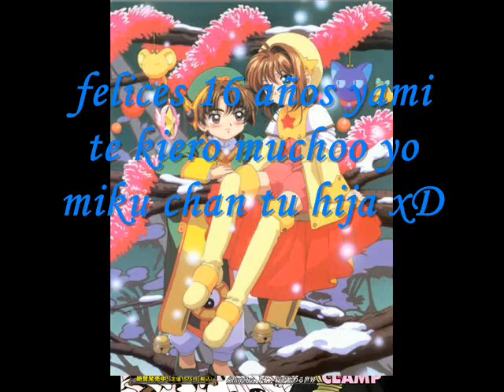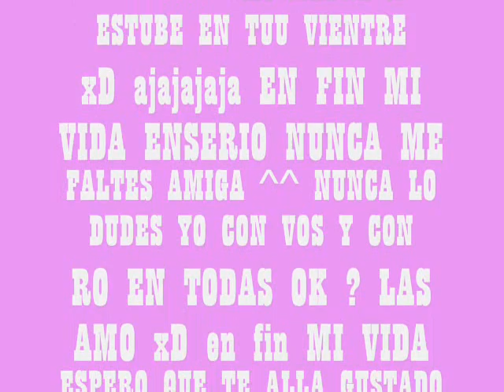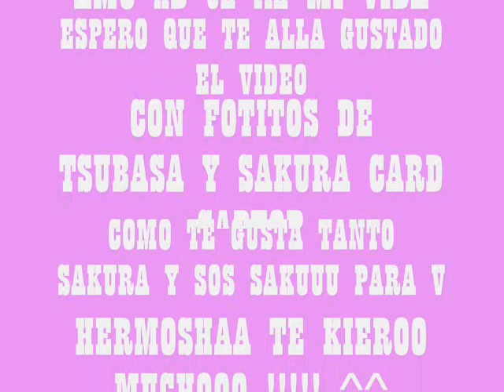feliz cumple yami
tee kieroo putaaaaa FELIZ CUMPLEE PENDEX ^^